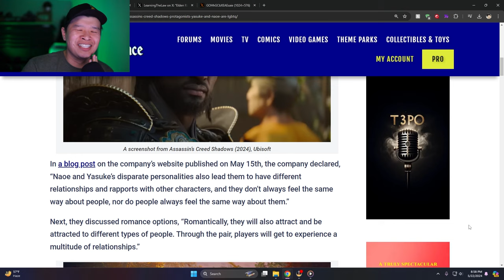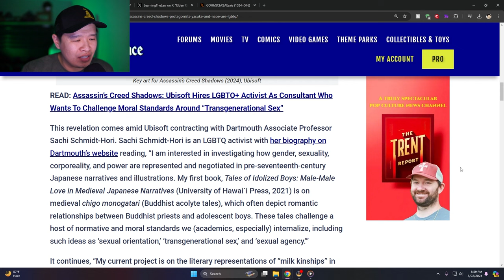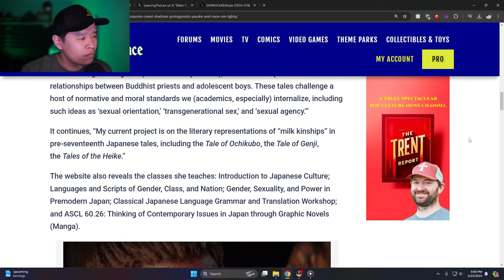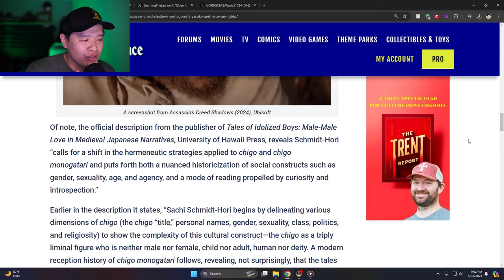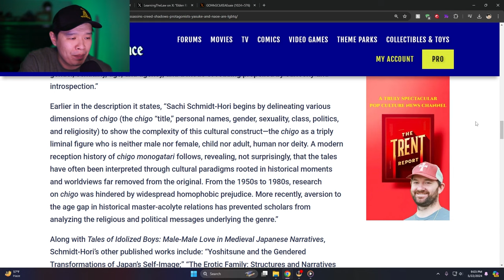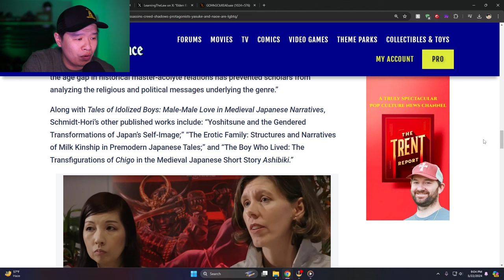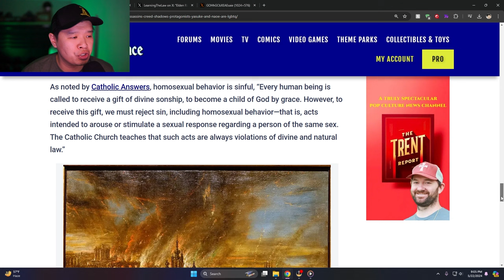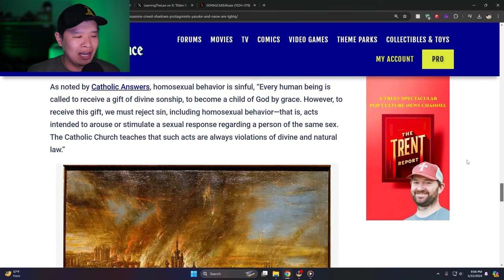Yasuke Is Gay In Assassin's Creed Shadows